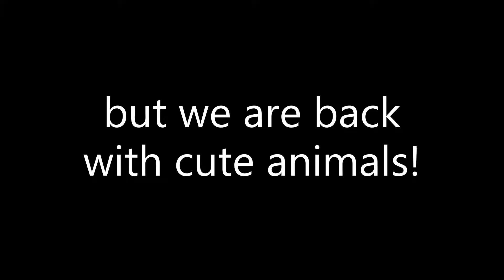🔴 (NEW VIDEO) CUTE ANIMALS!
Sorry that I haven't been here for awhile! We have pictures of cute animals come and see! None of these pictures belong to me! From Lauren!